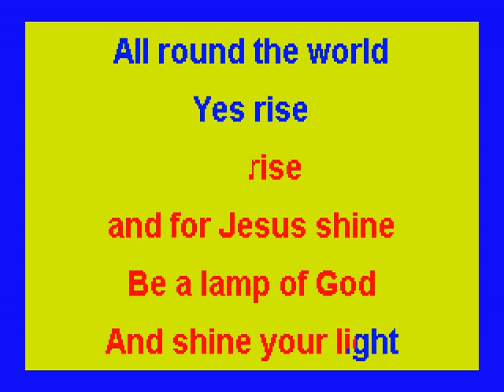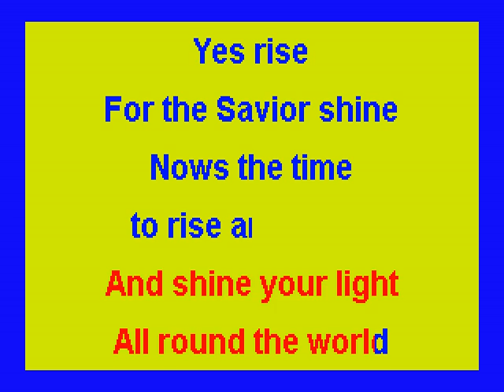RISE AND SHINE: Tune - Rise and Shine Child Version